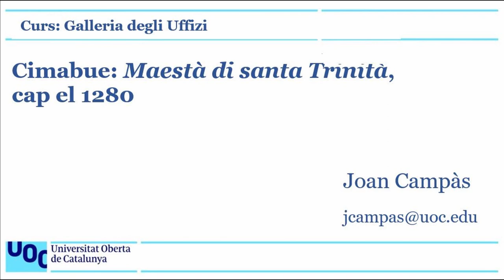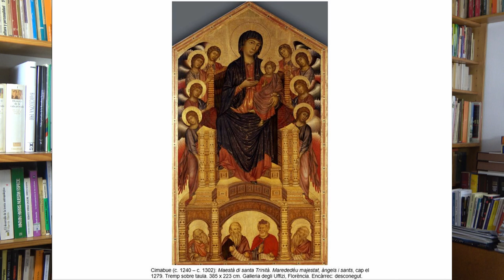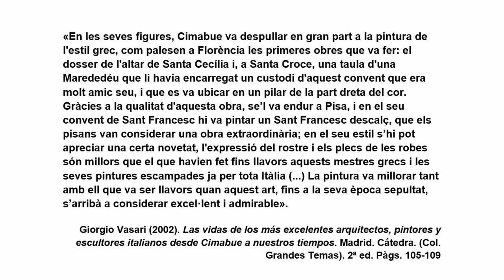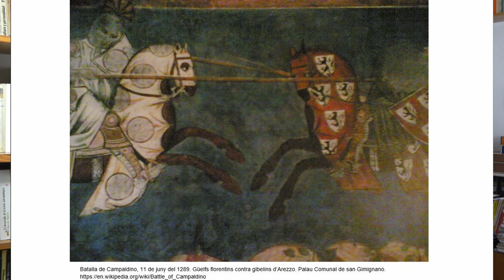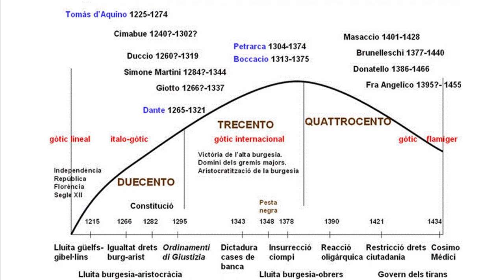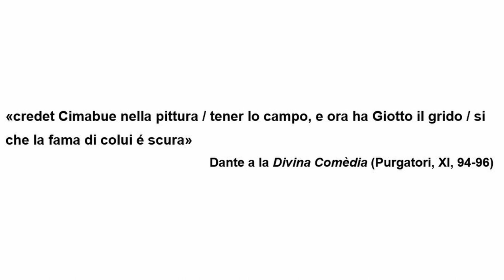Curs: Galleria degli Uffizi. 2. Cimabue: Maestà di santa Trinità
Seguint amb l’estudi d’obres de la Galleria degli Uffizi, s’analitza l’obra de Cimabue, Maestà di santa Trinità, relacionada amb les obres de la mateixa temàtica de Duccio i de Giotto, ubicades a la mateixa sala, reflexionant sobre com es valoren les obres d’art de d’un punt de vista artístic i de què depenen els estils i per què canvien i en funció de què. La lluita entre güelfs i gibelins marcarà aquesta etapa de la història de Florència i constituirà el context històric que permetrà entendre les innovacions que introdueix Cimabue a la «maniera greca».

Plantejament de preguntes, 00:27
Fitxa tècnica, 04:27
Descripció o anàlisi iconogràfica, 08:39
Lectures i interpretacions, 09:34
Context històric, 19:25